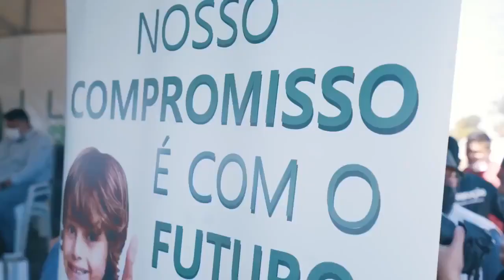Programa Lixão Zero levou 1.500 contentores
CIDADES: Em nova etapa, o Programa Lixão Zero levou 1,500 contentores + 1 caminhão especializado para implantar a coleta seletiva mecanizada em Vilhena-RO! Proteção para o meio ambiente e saúde para os trabalhadores da coleta e reciclagem!